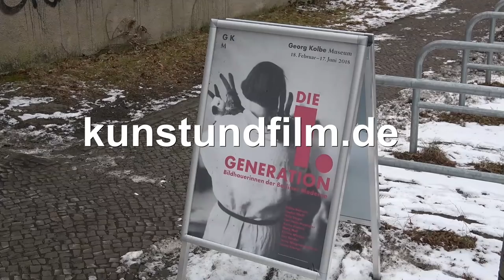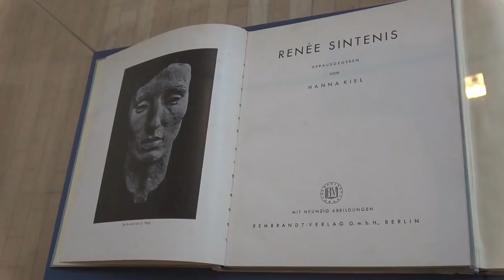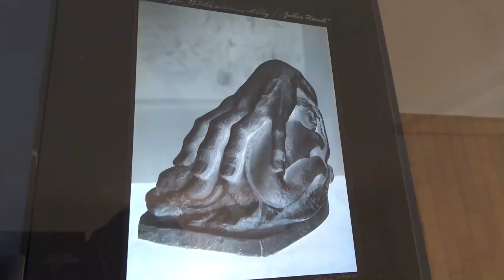Die erste Generation: Bildhauerinnen der Berliner Moderne: Ausstellung in Berlin (female sculptors)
Impressions of the exhibition: "The first Generation: Female Sculptors of the Classic Modernism in Berlin" from 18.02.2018 to 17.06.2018 at the Georg-Kolbe-Museum, Berlin... read more in German:

Impressionen der Ausstellung: "Die erste Generation: Bildhauerinnen der Berliner Moderne" vom 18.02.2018 bis 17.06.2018 im Georg-Kolbe-Museum, Berlin.

Hier wird nicht wie eine hingegossene Venus herumgelegen: Ab 1910 eroberten Bildhauerinnen mit eigenwillig originellen Plastiken, etwa dem Berlinale-Bären, die Kunstsparte Skulptur. Werke von zehn Pionierinnen stellt das Georg Kolbe Museum gebündelt vor.